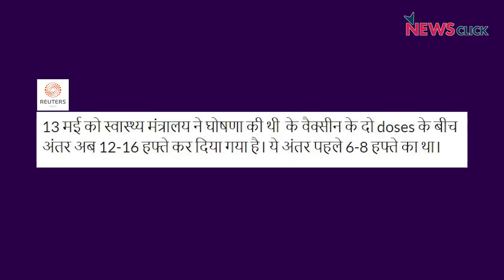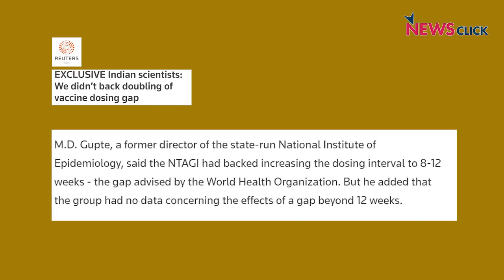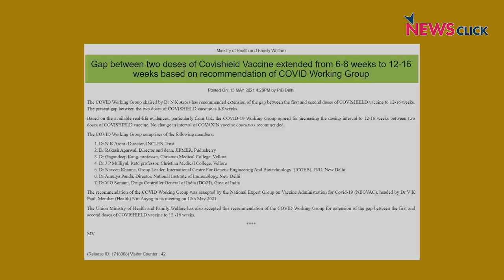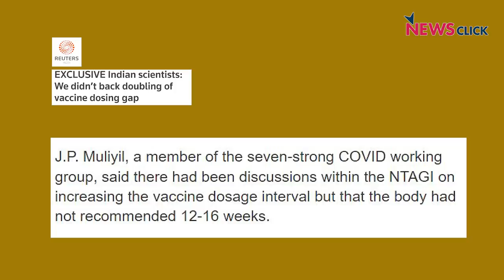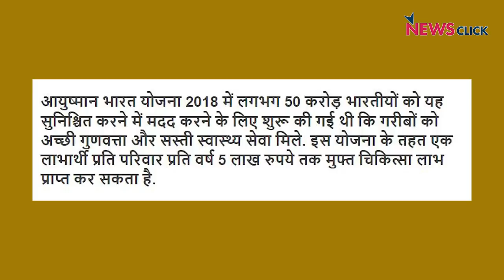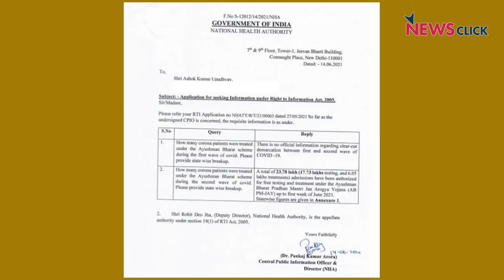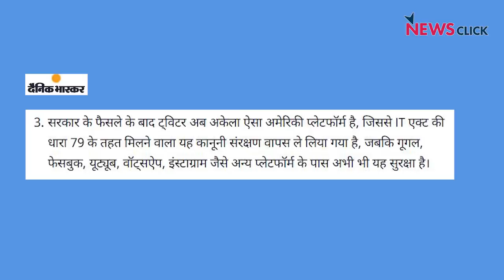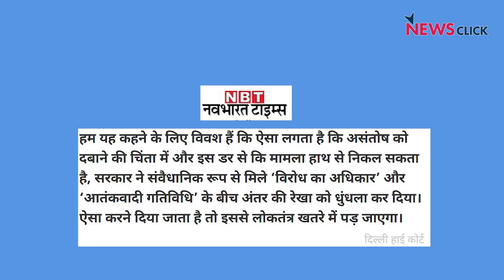कोरोना की आने वाली तीसरी लहर से लड़ो, Twitter से नहीं।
क्या मोदी सरकार कोरोना की तीसरी लहर के लिए तैयार है। आज अभिसार शर्मा बात रहे हैं के मोदी सरकार ने कोरोना की वैक्सीन को लेकर देश के जनता को गलत जानकारी दी थी और गैर जिम्मेदाराना रवैया अपनाया था